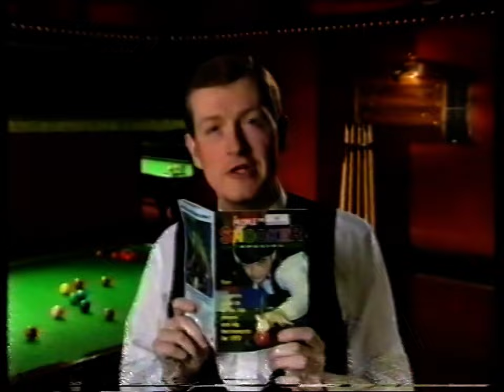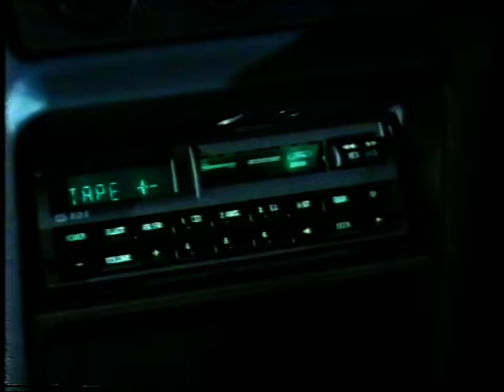Blind Date - S07E18 - 1992/01/18 Complete With Ads